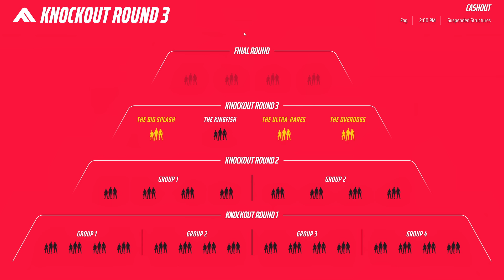The Finals is Absolutely Insane...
The Finals is a crazy game with some of the best destruction I've ever seen. Can me and @WillfromWork win a Tournament though? Let's find out!